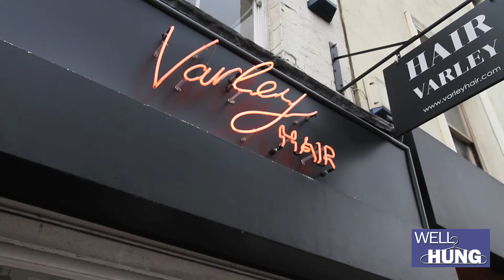Ft Label M | Menswear Fashion Show | Well Hung Ep5 - Hair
Episode 5. This week we look at hairstyles. From the latest trends seen on the catwalks, to interviews with celebrity hairstylists and inside knowledge from hair product Label M.
Menswear fashion show, presented by Jono Molloy and Alex Willis-Bray.

Copyright Alex Willis-Bray & Jono Molloy